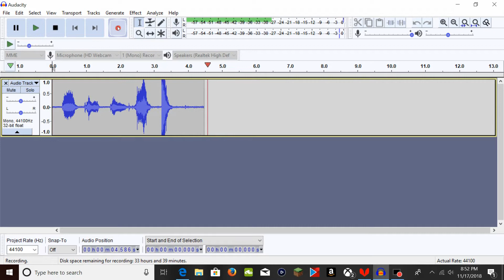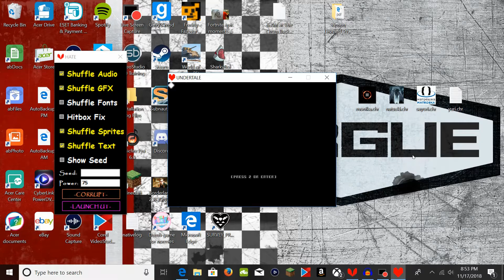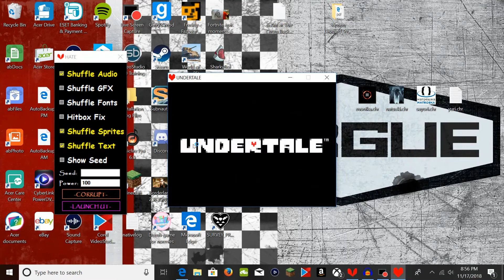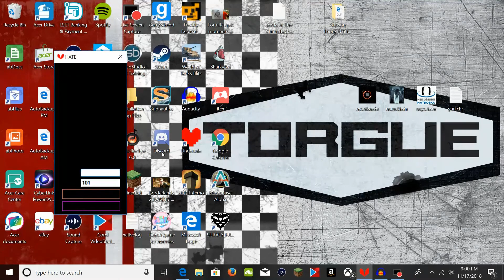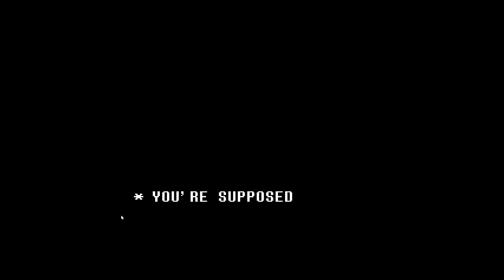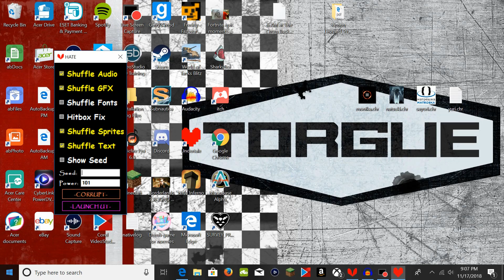UNDERTALE CORRUPTED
I downloaded a thing that corrupts the numerous undertale game files by swapping them around at random, and the results were simply terrifying. WORKING ON SOME DELTARUNE FOOTAGE AS WE SPEAK!!! LOTSA CONTENT IMBOUND!!!